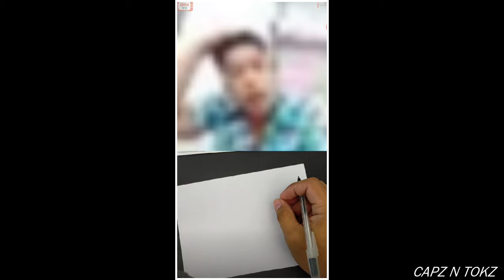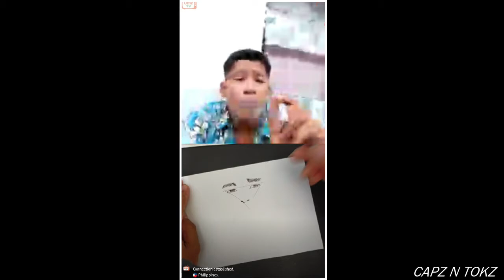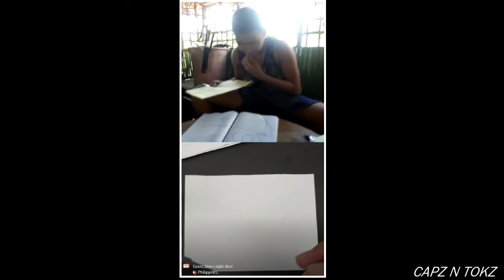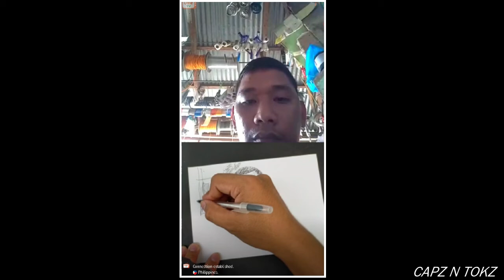Caricature Drawing "Strangers Reactions" Si Yam Concepcion nasa OME TV Fast Drawing Epi. 02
Caricature Drawing "Strangers Cute Reactions" Fast Drawing

Coco Marrjon